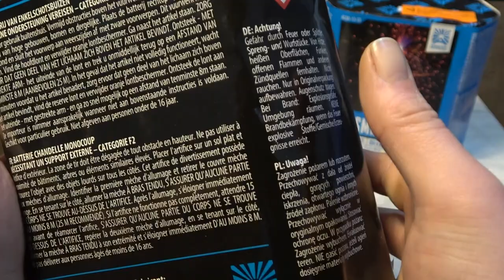Argento Orchid 13 Schuss Batterie in 30mm Kaliber